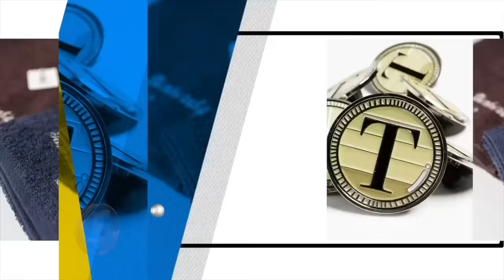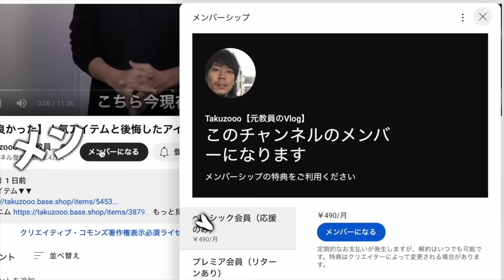メンズ「ボディバッグ」を全紹介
○たくぞー
1989/06/16　奈良県出身
2014年公立学校の教員として勤務。
2018年うつ病発症。
2018年退職後YouTubeスタート。